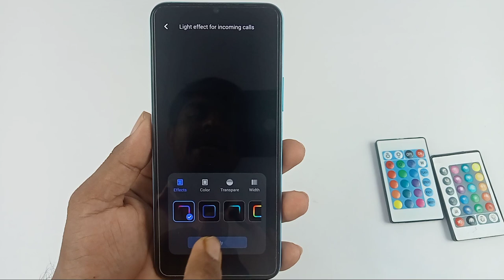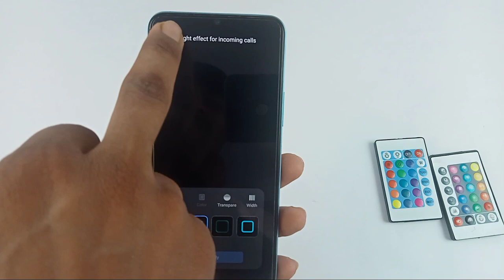Vivo y22 dynamic effect setting / dynamic effect Vivo y22 /ambient light effect vivo y22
hello doston aaj ki is video mein humne aapko bataya Vivo y22 mobile mein dynamic effect ko on kaise kiya jata hai

topic cover
1. Vivo y22 dynamic effect setting
2. Vivo y22 ambient light effect
3. Vivo y22 mein screen per light Kaise on Karen
4. Vivo y22 mein dynamic effect on kaise kare
5. Vivo y22 dynamic s
6. Vivo y22